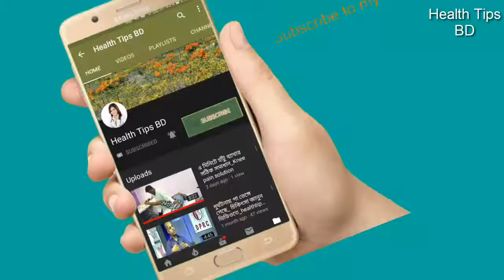ঘাড়ের ব্যথা কেন হতে পারে !_why is neck pain..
Neck pain solution / Neck pain exercises Bangla /  ঘাড়ে ব্যথা হলে করণীয়ঃ
ঘাড়ে ব্যথা  হয় নাই এমন একজনও নাই । প্রত্যেরকের কোন না সময় ঘাড়ে ব্যথা কম বেশ হয়ে থাকে । অধিকাংশ ঘাড়ে ব্যথাই হালকা এক্সারসাইজে ভাল হয়ে যায় । তবে ঘাড়ে ব্যথা হাতের দিকে ছড়িয়ে পরলে অবশ্যই ফিজিওথেরাপি চিকিৎসকের শরনাপন্ন হবেন । উনি আপনার রোগের কারণ নির্নয় করে চিকিৎসা দিবেন । এছাড়া সব সময় ঘাড়ে ব্যথা থাকলে , ২-৩ সপ্তাহ  ফিজিওথেরাপি নেওয়ার পরও ঘাড়ে ব্যথা না কমলে অবশ্যই সিরিয়াসলি নিবেন । প্রয়োজন এম আর আই সহ আরো কিছু পরীক্ষা নিরীক্ষা করে দেখা যেতে পারে ।

ঘাড়ে ব্যথা হলে কি করবেন?

খুব কম মানুষই আছে, যাদের ঘাড়ে ব্যথা হয় না। এই ঘাড়ে ব্যথা বিভিন্ন কারনে হতে পারে, যেমন একটানা কম্পিউটারে বসে বসে কাজ করা বিশেষ করে ঘাড় সামনে ঝুকিয়ে কাজ করলে মাংস পেশীতে টান পড়ে। এছাড়া হাড় ক্ষয় জনিত কারনেও ব্যথা হতে পারে!

এই ব্যথা দূর করার সবচেয়ে ভাল উপায় হল কম্পিউটার বা টেবিলে কাজ করার সময় ঘাড় সোজা রেখে কাজ করা এবং কম্পিউটার টেবিলকে উচু করে চোখের সামনে সোজাসোজি ৯০ ডিগ্রি কোনে রাখা! এবং মাঝে মাঝে ঘাড়ের কিছু ব্যায়াম করা, তবে অবশ্যই ফিজিওথেরাপিস্টের সাথে পরামর্শ করে।

অনেক সময় ঘাড়ে ব্যথা সিরিয়াস হলে হাত পর্যন্ত চলে যায়, হাত ঝিন ঝিন করে, অবশ অবশ করে! এই ধরনের ব্যথাকে খুব সিরিয়াসলি নিয়ে চিকিৎসা করতে হবে। এইসব ক্ষেত্রে একজন ফিজিওথেরাপিস্ট, নিউরোলজিস্ট এবং অর্থোপেডিকের যৌথ চিকিৎসা লাগতে পারে! তাই এই সব ব্যথার ক্ষেত্রে অবশ্যই প্রথমে উপরের যেকোন একজন চিকিৎসকের শরণাপন্ন হবেন...

keyword..